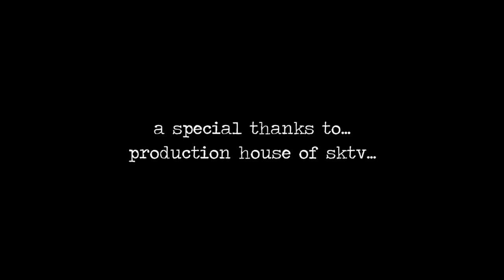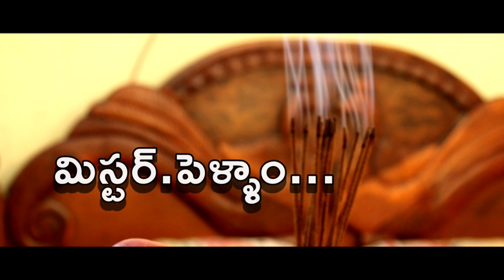Mr Pellam Short Flime Sktv presents